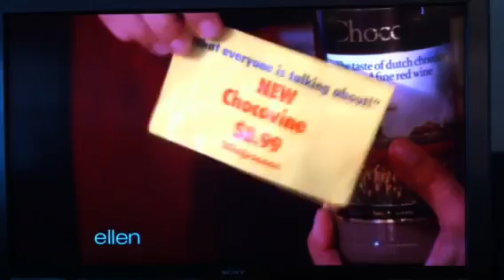Chocovine on Ellen!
Ellen Degeneres introduces the latest fad, wine mixed with chocolate. Purchased at Walgreens.